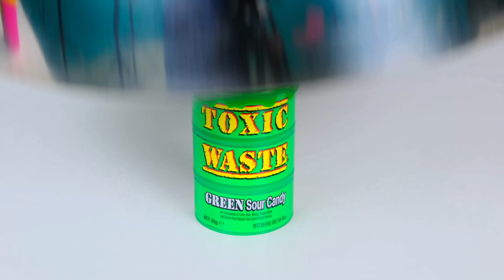24 घंटे चुनौती के लिए केवल एक ही रंग का खाना खाने BaRaDa Challenge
तैयार हो जाइए, हम एक नए रंग की चुनौती की ओर बढ़ रहे हैं! आज बहुत मज़ा आएगा!